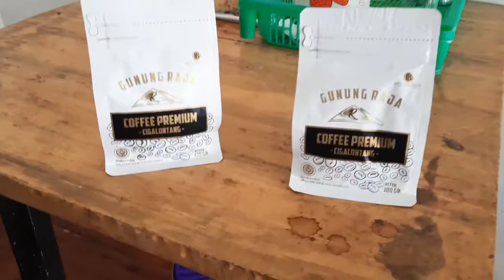Kunjungi Pabrik Kopi Murni GUNUNG RAJA Cigalontang Tasikmalaya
kopi gunung raja yang sudah menembus pasar eropa yang diproduksi di cigalontang tasikmalaya jabar